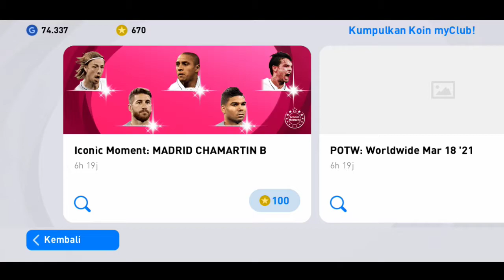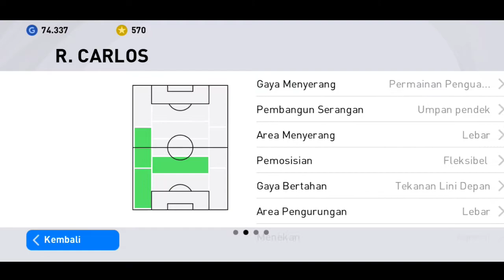JIKA DAPAT DUA BLACKBALL DI ICONIC MOMENT REAL MADRID VIDEO BERHENTI PES 2021 MOBILE